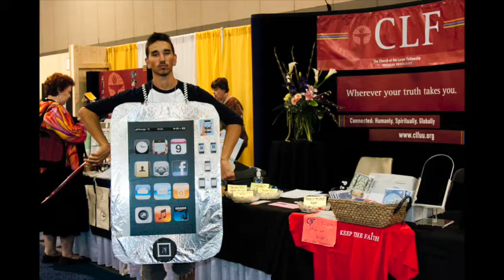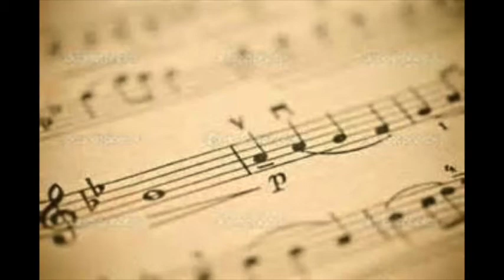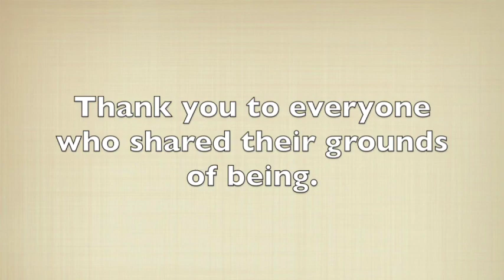Loved into being